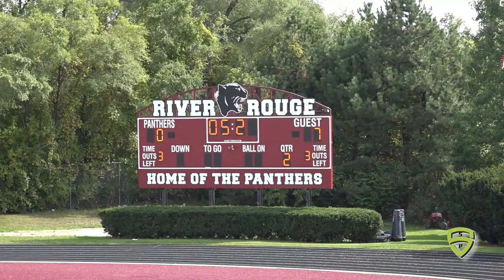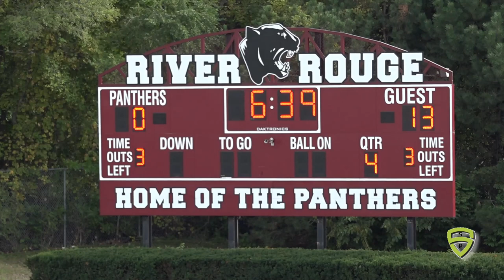Maize JV v River Rouge 10 5 19